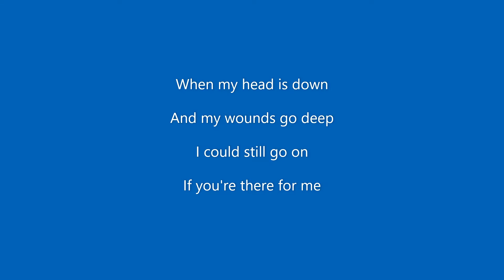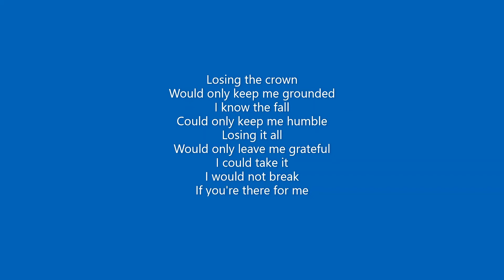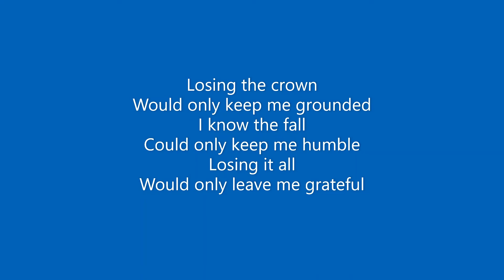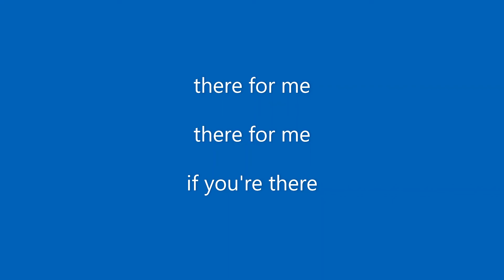Sami Yusuf - Grounded (no music)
Sounds and music removed